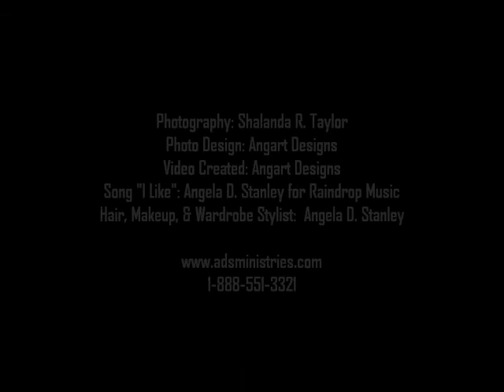Dr Angela D. Stanley's 2012PhotoShoot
Dr Angela D. Stanley's 2012 PhotoShoot

Photos taken by: Shalanda R. Taylor
Photos designed by: Angart Designs
Video by: Angart Designs
Song: "I Like" by Angela D. Stanley
Wardrobe, Hair, & Make-up: Angela D. Stanley
ANGELA D. STANLEY MINISTRIES INC.